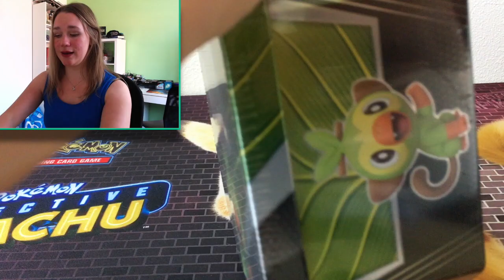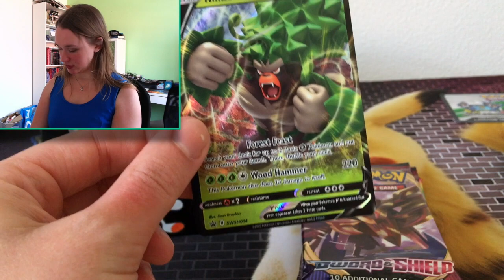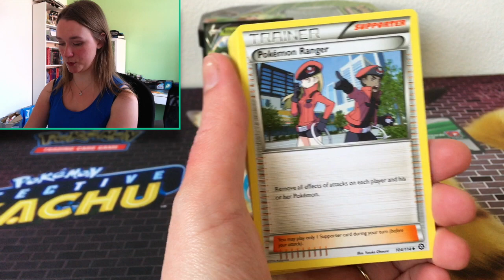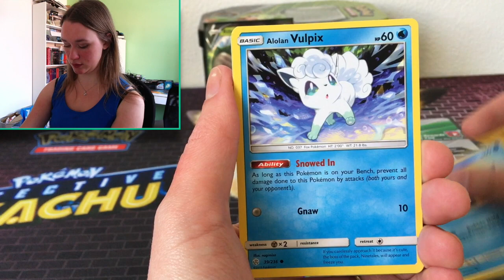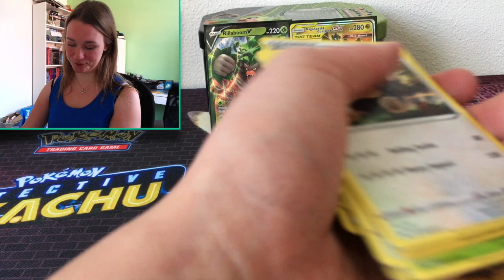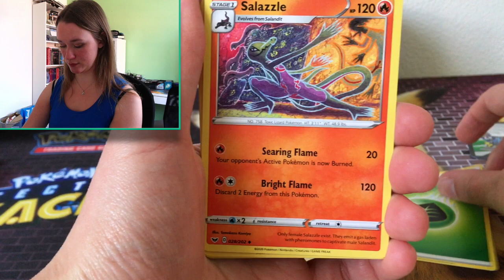Opening a Grookey Tin from Pokemon!!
In this video I am opening a Grookey tin from Pokemon

There are 4 boosters in this tin
- steam siege
- cosmic eclips
- 2 sword and shield
and there is a very nice promo card from Rillaboom